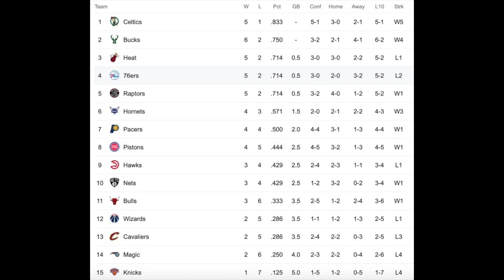Sixers Weekly Recap With El Parcero Philly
Today guys we're looking back at the exciting week that was in Sixersville, and what a week it was. from the rumble between JoJo and KAT, to Korkmaz being the hero of the night in Portland, we're going to cover at all!

If you're a fan of the Sixers or a 5 for 5 like myself I recommend checking this video and channel out as well.

On this channel we talk about mainly Soccer with a sprinkle of Philly sports. I want to represent my country (Colombia) and my city (Philadelphia) to the fullest. The goal right now is to make Soccer relevant in the great city of Philadelphia. If you love Soccer and Love Philadelphia, this is the place to be. Help me grow Soccer!